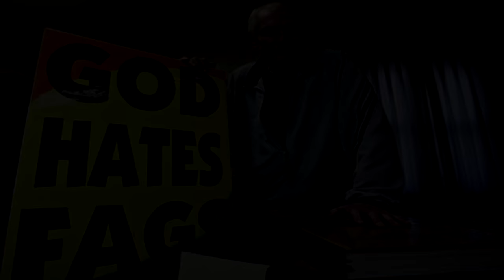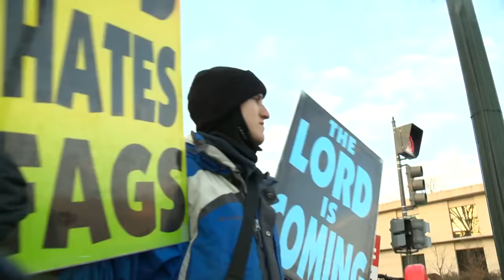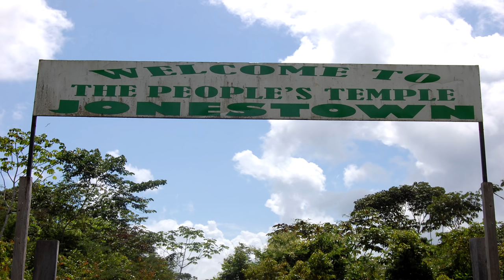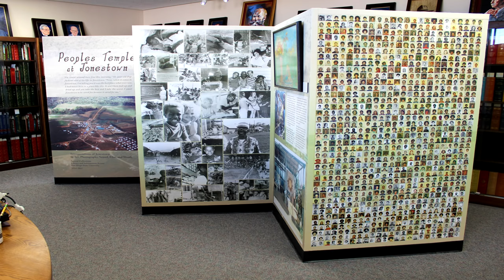5 Craziest Cults Of All Time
Today we'll be exploring 5 of the Craziest Cults Of All Time

Cases in order:

5. The Children Of God
4. Order Of The Solar Temple
3. Heavens Gate
2. Westboro Baptist Church
1. The Peoples Temple

This was a viewer request...